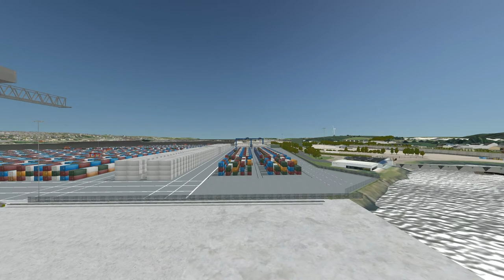Port of Cork New Ringaskiddy Deep Water Facilities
A 3D animation showing the proposed new facilities and infrastructure surrounding the deep water birth at Ringaskiddy